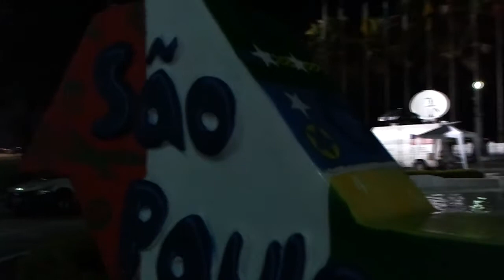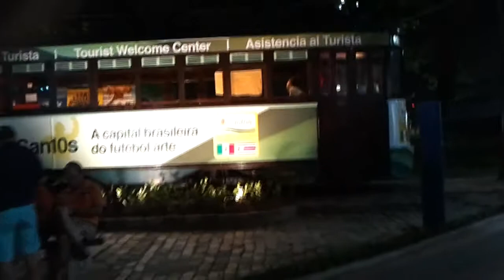Videoblog 25.6.2014 À noite nas areias do Gonzaga e a Praça das Bandeiras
Andando pela praia do Gonzaga, à noite, perto do mar e em seguida um passeio pela Praça das Bandeiras, onde há equipes de produção de televisão para transmissões via satélite, para matérias sobre a Copa do Mundo. Gravado com Samsung Galaxy S (HD 720p MONO)